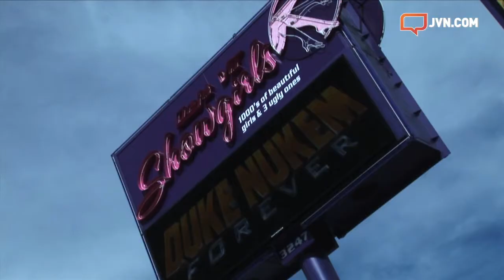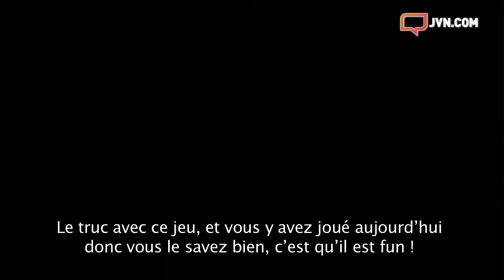Reportage : Duke Nukem Forever [JVN.com]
Voici l'un des jeux les plus attendus de tous les temps, le fameux Duke Nukem Forever. Bruno a eu la chance de l'essayer à Las Vegas et il nous dit tout !